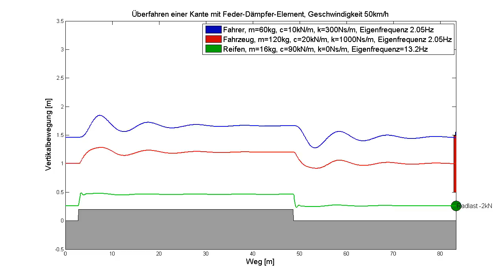Animation: Überfahren einer Kante mit Feder-Dämpfer-Element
Zu sehen ist eine Animation eines schwingenden Feder-Masse-Dämpfer Elementes, welches als Berechnungsmodell für ein 1/4-Fahrzeug dient.